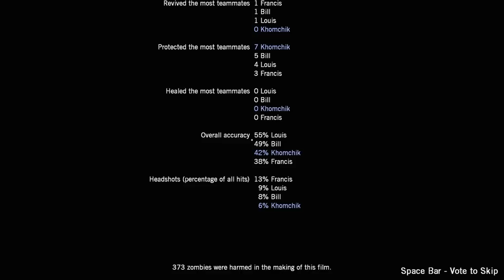I Speedrun Blood Harvest On EXPERT